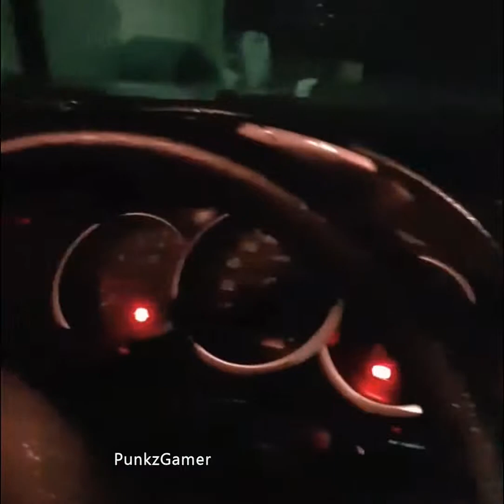Aarti Singh Hot Dancing in rain wet Dress | By Hottest & Funniest Videos ❤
BOLLYWOOD/HOLLYWOOD/BHOJPURI [Kulul]

Mejores maravillas